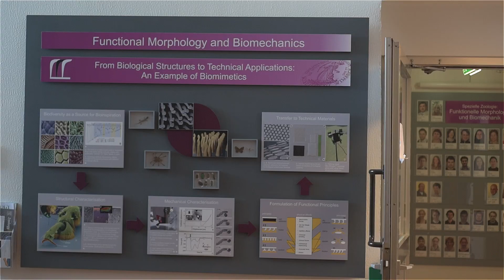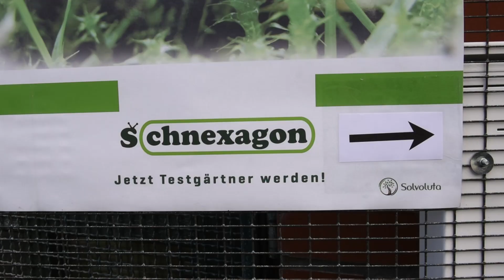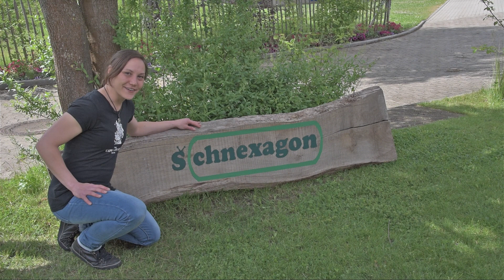Schnexagon goes Crowdfunding [Startnext.com/schnexagon]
Schnexagon - coming soon?

Wir, zwei Kieler Studenten, haben den flüssigen Schutzzaun mit Antihafteffekt gegen Schnecken entwickelt: Wir, Kieler Studenten, haben darum Schnexagon entwickelt:
Ein ökologischer Anstrich, an dem Schnecken nicht kleben können. Kein Gift, keine Anlockung - nur Schneckenabwehr. 500 Testgärtner konnten sich 2015 selbst überzeugen, und haben uns damit überzeugt: Schnexagon muss an den Markt. Dafür benötigen wir allerdings Startkapital. Jeder kann ein bisschen dazu beitragen!
Auf Startnext.com/Schnexagon erfahrt ihr mehr über das Projekt und habt die Möglichkeit, uns bereits ab 5 € helfen. Wählt euer liebstes Dankeschön für die Unterstützung! Die Aktion läuft bis zum 10.10.15.
Auch eine exklusive Schnexagon-Vorbestellung ist möglich!

Video: Hauke Wendt & Marc Schulz